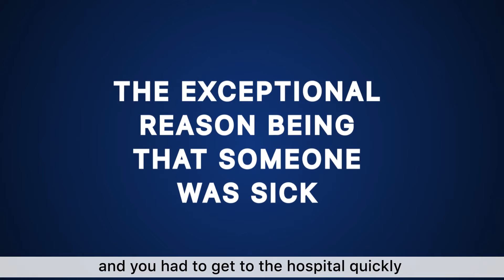What is the penalty for driving without insurance?